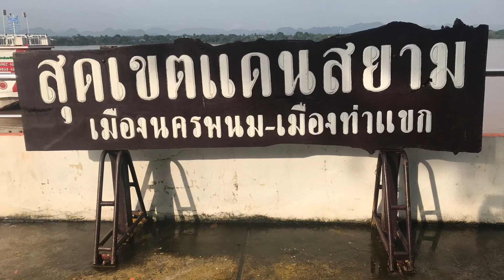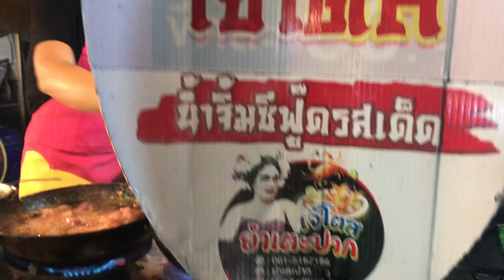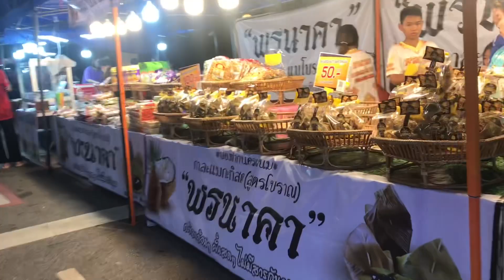พาเที่ยวถนนคนเดินนครพนม